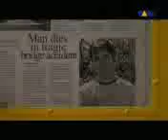Romantic.3gp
romantic video